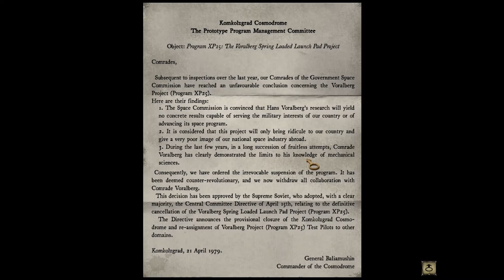Syberia(2002)｜Walkthrough #8 Aircraft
Adventure God Game Syberia
Syberia(2002) is a 2002 PC adventure game
Kate finally found closed(abandoned) aircraft and meet an alcoholic pilot LOL. After she helped him, she found a airship to travel to Aralbad. How does she solve these complicated problems in this story? Check this in my video!
It has English & Korean Subtitles.

📌 Twitch Live in SOUTH KOREA time
; Gameplay/Designs/Illustrations with music 🎵

💟 GAMER & GRAPHIC ART & MUSIC FUSION!!!
; After moon drops, the sun rises. Fill up your life, dreams, happiness.